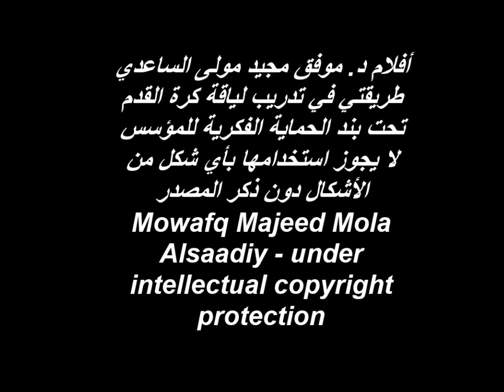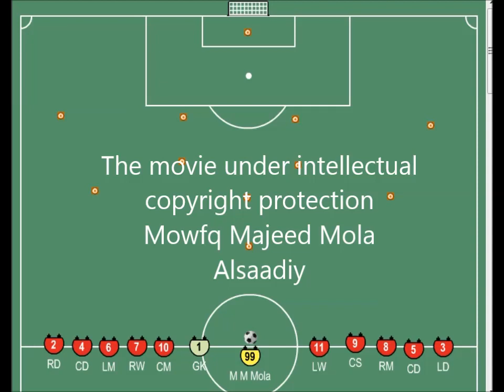Dr. Mowafq Majeed Mola Collection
The movie under intellectual copyright protection